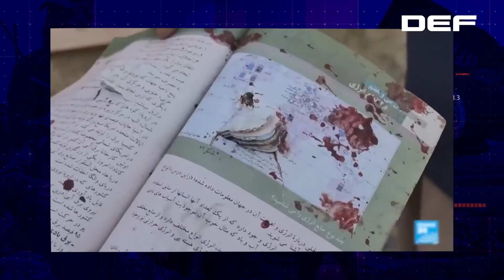ISIS-K: El grupo terrorista que más preocupa a Estados Unidos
La llegada al poder de los talibanes en Afganistán, tras la evacuación de las tropas estadounidenses y de la OTAN, no ha conseguido estabilizar el país: un nuevo grupo islamista amenaza la estabilidad de la región y preocupa a Washington.

Capítulos
00:00 Introducción
00:14 Los atentados en el aeropuerto de Kabul y la amenaza del Estado Islámico en la Provincia de Jorasán (ISIS-K)
00:46 La preocupación de Estados Unidos por ISIS-K
01:06 El surgimiento y la ideología de ISIS-K
01:35 Los objetivos territoriales de ISIS-K
01:51 El auge y declive de ISIS-K
02:05 El resurgimiento de ISIS-K tras los acuerdos de Doha
02:18 Los ataques de ISIS-K contra los talibanes y los civiles afganos
02:30 Las intenciones de ISIS-K y las dificultades de los talibanes para frenarlo
03:18 El atentado en el aeropuerto de Kabul y sus consecuencias
03:43 Las preocupaciones de Estados Unidos y el dilema de colaborar con los talibanes
04:21 El riesgo de deserciones y el temor a un nuevo 11 de septiembre
04:33 La falta de voluntad para enviar tropas al pantano afgano

🔔 SUBCRIBITE PARA MÁS CONTENIDO COMO ESTE 🔔

DEF

Conducción: Nacho Cánepa
Producción general: Fer Villarroel
Guión: Nacho Cánepa / Mariano Roca
Cámara: Fernando Calzada
Edición: Maxi Xhantopoulos